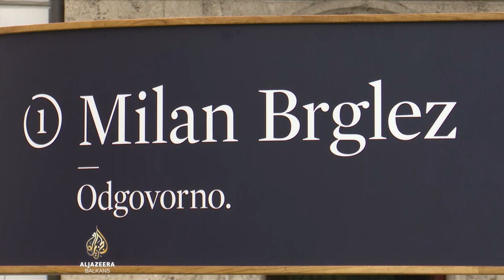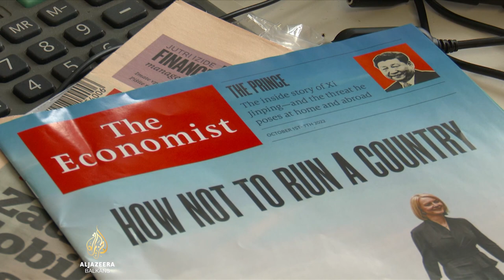Može li Milan Brglez postati novi predsjednik Slovenije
Slovenija za četiri dana bira novog predsjednika.

Nasljednik Boruta Pahora, koji se zbog ograničenja na dva mandata ne može više kandidovati, želi postati i bivši predsjednik slovenskog parlamenta Milan Brglez.

Sadašnji zastupnik u Evropskom parlamentu iz redova Socijaldemokrata ima podršku i Pokreta "Sloboda" premijera Roberta Goloba, za koga će predsjednički izbori biti prvi test nakon uvjerljive pobjede na parlamentarnim izborima u aprilu.